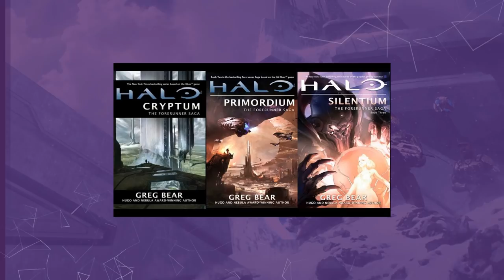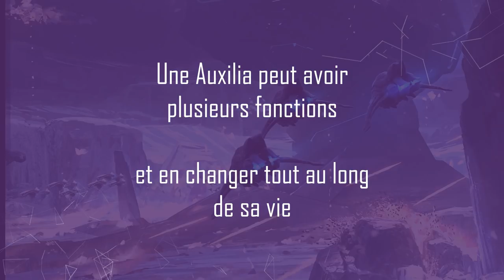Halo Culture - Auxilia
Les Forerunners avaient beaucoup recours aux Auxilias, voyons avec Kino ce qu'il y a à savoir sur eux !
Pour plus d'explication encore, et tout connaitre de l'histoire d'Halo,